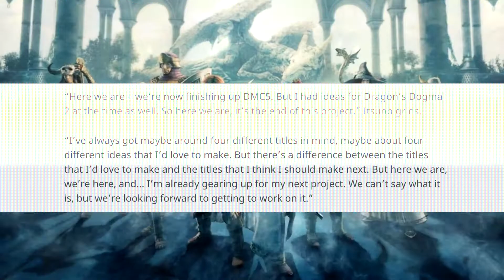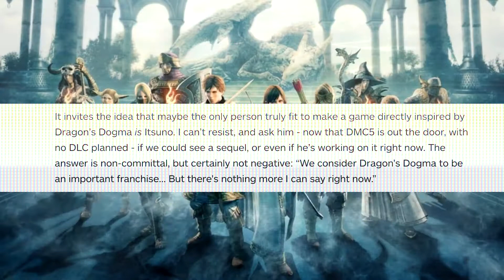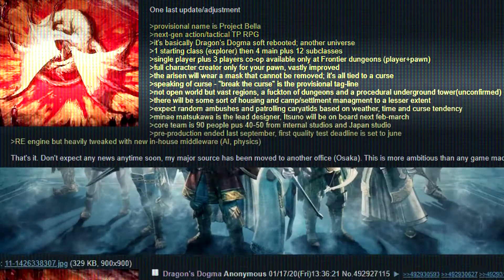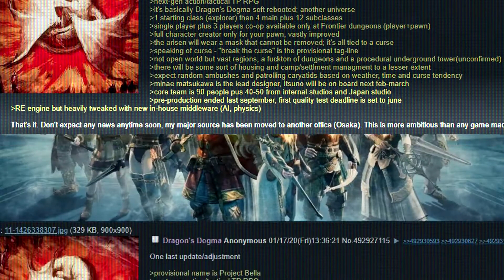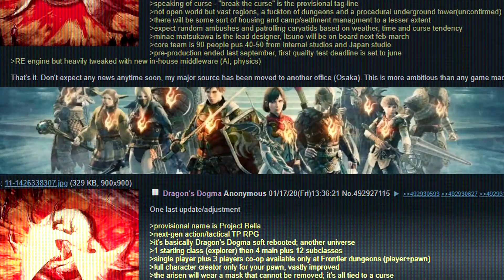DRAGON`S DOGMA 2 / ALL WE KNOW